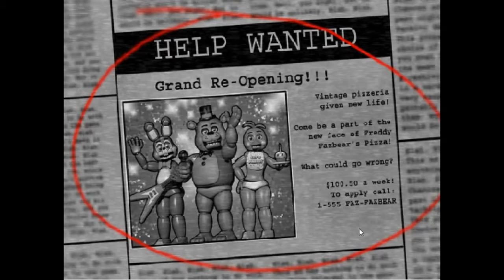five nights at freddy's 2| E01| this game is easy| night 1&2